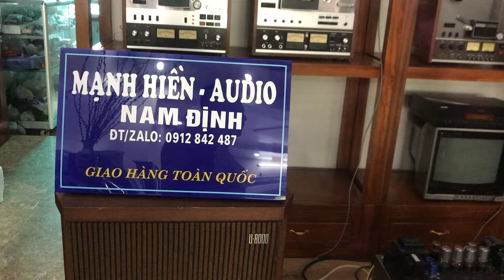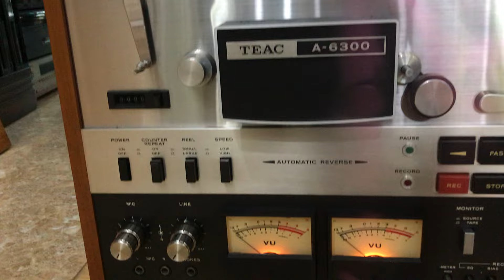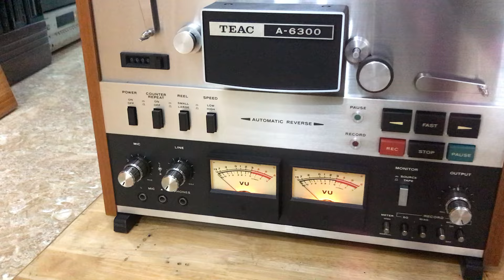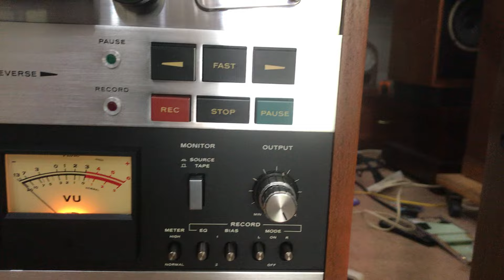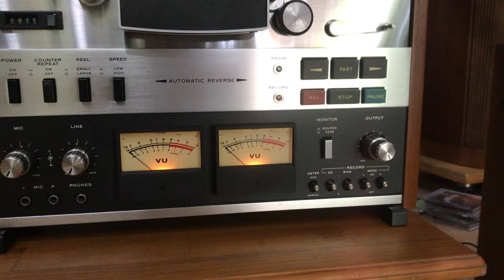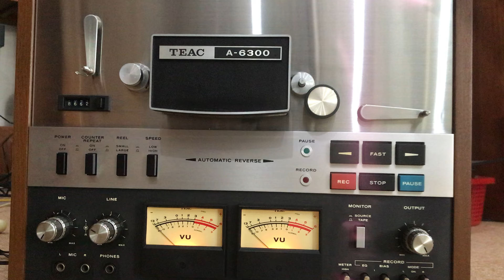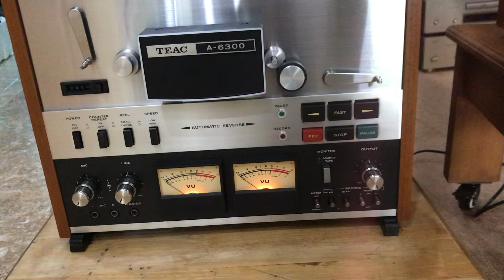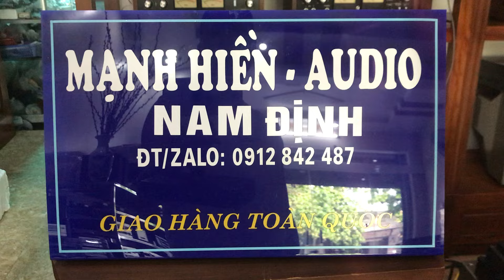ngày 12 tháng 10, 2024 teac a-6300 hàng chất bãi đẹp xs ,zá 16,5tr lh0912842487.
Teac a-6300 zá tốt các bác ơi,chỉ từ 16,5tr các bác lh và sở hữu ngay ,một model đầu rất đáng chơi và sưu tầm lh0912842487 các bác xem video vui lòng Nike và đăng ký kênh để theo dõi những video tiếp theo (xin cảm ơn các bác)